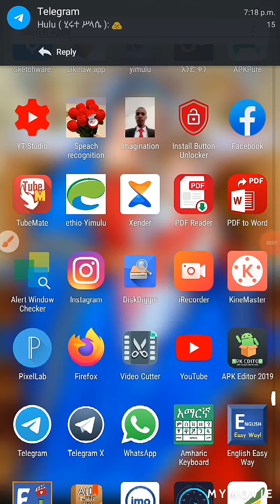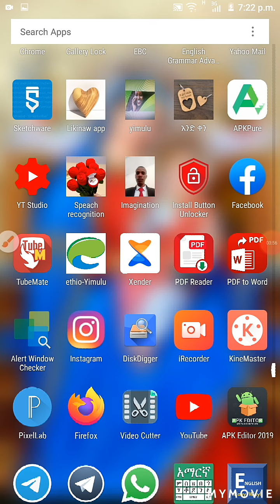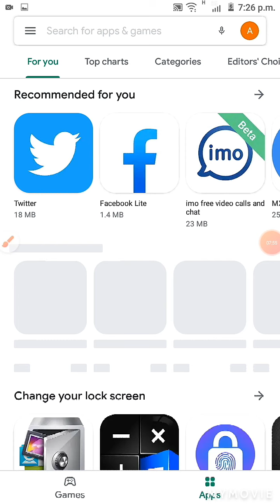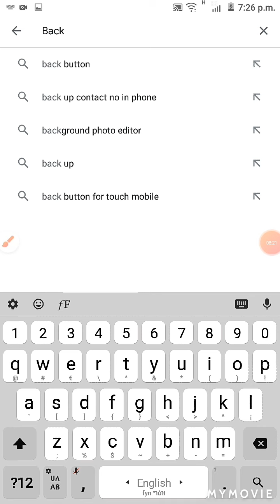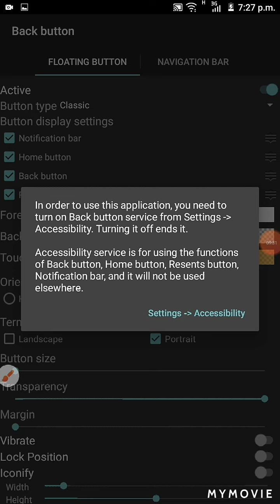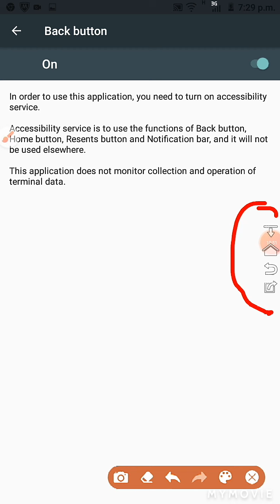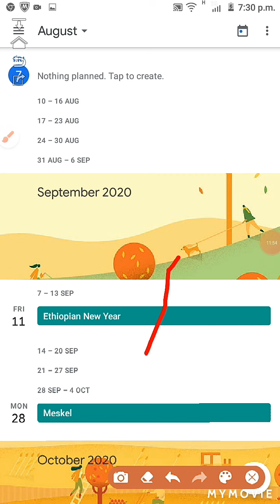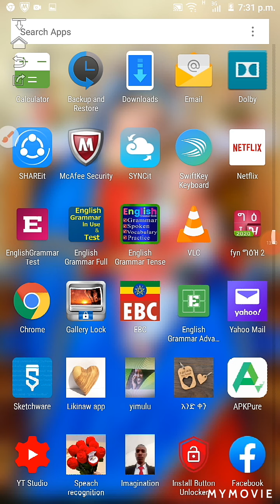7ተኛ ዙር የ እሁድ 6:00 የጠቅላላ እውቀት የጥያቄና መልስ ውድድር የሞባይል ካርድ ሽልማት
ሁል ጊዜ በየሳምንቱ እሁድ ከቀኑ 6:00